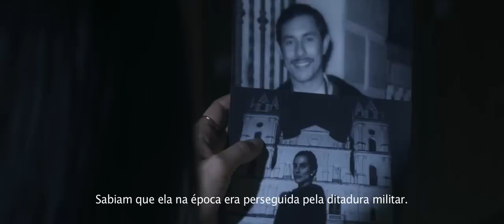Legalidade - Trailer Oficial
LEGALIDADE - 12 de setembro nos cinemas

Em 1961, o governador Leonel Brizola lidera um movimento sem precedentes na história do Brasil: a Legalidade. Lutando pela constituição, mobiliza a população na resistência pela posse do presidente João Goulart. Em meio ao iminente golpe militar, uma misteriosa jornalista pode mudar os rumos do país.

FICHA TÉCNICA

Direção: Zeca Brito
Elenco: Cleo, Leonardo Machado, Fernando Alves Pinto, José Henrique Ligabue, Letícia Sabatella, Fábio Rangel, Sapiran Brito
Produção: Luciana Tomasi
Direção de Fotografia: Bruno Polidoro
Direção de Arte: Adriana Borba
Direção de Produção: Glauco Urbim
Figurino: Marcia Nascimento
Maquiagem: Nancy Marignac
Roteiro: Zeca Brito e Leo Garcia
Consultor de Roteiro: Hilton Lacerda
Montagem: Alfredo Barros
Som: Gogó Conteúdo Sonoro
Produtora: Prana Filmes
Distribuidora: Boulevard Filmes
Classificação indicativa: 14 anos